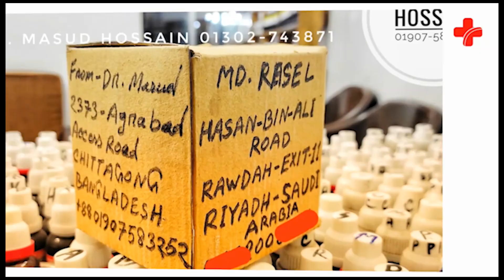পুরুষের রোগ দ্রুত বীর্যপাত এর স্থায়ী সমাধানে হোমিও চিকিৎসা।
ডাঃ মাসুদ হোসেন  (ডি,এইচ এম,এস  )

পুরুষের রোগ বলতে যৌন অক্ষমতা বা যৌন আকাঙ্ক্ষা কমে যাওয়া বা লিঙ্গ উত্থান জনিত সমস্যা বা দ্রুত বীর্যপাত এগুলোকে ই বুঝে থাকি। পুরুষের যৌন সমস্যা গুলো সাধারনত প্রধান সেক্স হরমোন টেস্টোস্টেরন হরমোনের অভাব বা লিঙ্গে পর্যাপ্ত রক্ত সঞ্চালন এর অভাবে বা নার্ভের দুর্বলতার কারণে হয়ে থাকে। সামাজিক দৃষ্টিভঙ্গি ও অন্যান্য কারণে যৌন সমস্যা নিয়ে খোলামেলা আলোচনা করা সম্ভব হয় না। যৌনতা বা যৌন সমস্যা একটি গোপনীয় বিষয়  বলে মনে হয়।আর এই গোপনীয়তার সুযোগ নিয়ে একশ্রেণীর অসাধু মানুষ অপচিকিৎসা চালায়।আর যেহেতু যৌন সমস্যা নিয়ে স্বাভাবিক আলোচনা হয় না তাই কারো কোনো যৌন সমস্যা হলে কেউ বুঝতে পারে। লুকিয়ে লুকিয়ে অপচিকিৎসা করে বিষয়টাকে আরও জটিল করে ফেলি।তাই যৌন সমস্যা নিয়ে লজ্জা না করে দ্রুত একজন রেজিস্টার্ড চিকিৎসকের পরামর্শ নিতে হবে।

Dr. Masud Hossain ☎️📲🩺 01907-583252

শীঘ্রপতন হোমিওপ্যাথি ঔষধ,
শীঘ্রপতন বন্ধ করার এলোপ্যাথিক ঔষধ,
দ্রুত বীর্য পাতের কবিরাজি চিকিৎসা,
দ্রুত বীর্য পাতের ট্যাবলেট,
দ্রুত বীর্য পাতের ইসলামিক চিকিৎসা,
দ্রুত বীর্য পাতের ওষুধ,
হোমিওপ্যাথি ঔষধের নাম